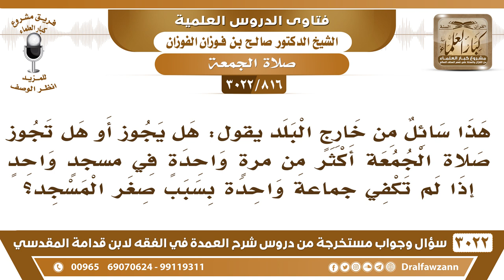[816 -3022] هل تجوز صلاة الجمعة أكثر من مرة في مسجد واحد إذا لم تكفي جماعة واحدة لصغر المسجد؟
-"[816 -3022] السؤال: هذا سائل من خارج البلد هل يجوز أو هل تجوز صلاة الجمعة أكثر من مرةٍ واحدة في مسجدٍ واحد إذا لم تكفي جماعةٌ واحدة بسبب صغر المسجد؟
الجَوَابُ: تكرار الجمعة في مسجدٍ واحد مشكلة، لكن بإمكانهم يوسعون هذا المصلى أو يطلعون منه إلى فضاء يصلون في فضاء يسعهم في حديقة، يجدون إذا اجتهدوا يجدون مكان يصلون به جميعاً جمعةً واحدة ما هو بمتكرر، نعم.
للاشتراك في قناة الشيخ صالح الفوزان

للاستفسار والإقتراحات والدعم
رئيس الفريق
لمشروع كبار العلماء